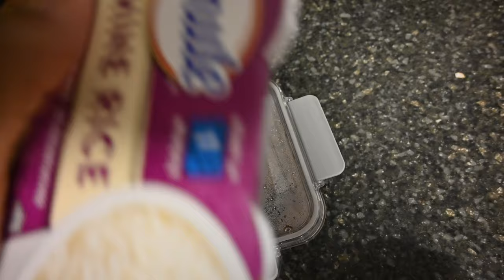Push Workout For Muscle Growth | Full Day Of Eating For Weight-loss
Whats up my fitlife fam! in todays video i will be taking you all through a, push workout for muscle growth. I teamed up with my boy @ZachyBFitness once again to bring you this awesome push workout so make sure to go check him out!
In todays video I also will be taking you all through a full day of eating for weight-loss.
I have officially started my cutting process which i will be doing for 14-16 weeks! I will be bring you all along for the journey as I try to get back lean so I Hope you enjoy!

*workout break down
1.Incline DB bench press 2 warm-up 4 working sets 12,10,8, failure
2.BB bench press 4x3-6
3.Shoulder machine press 3x8-10
4.DB lateral raise 3x12-15
5.High to low chest fly 3x12-15
6.Seated machine lateral raise + rear fly 3x15
7.Tricep pusahdown 3x15-20
8. Seated tricep press 3x10-12

As well as my apparel company!